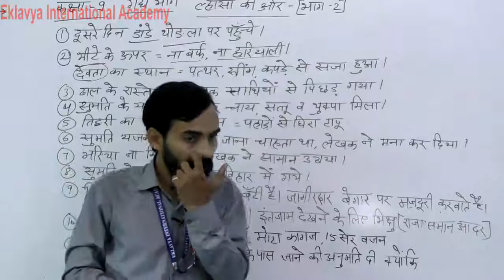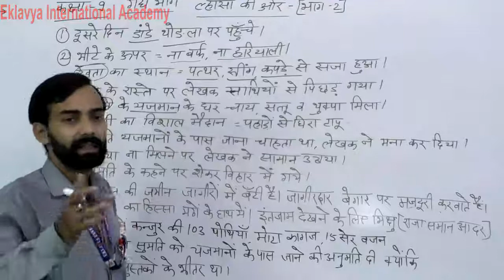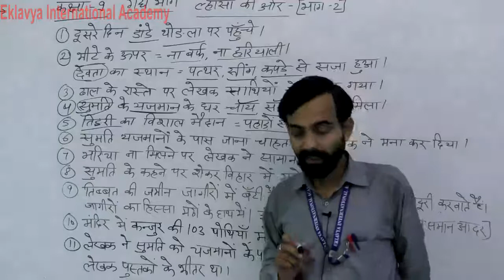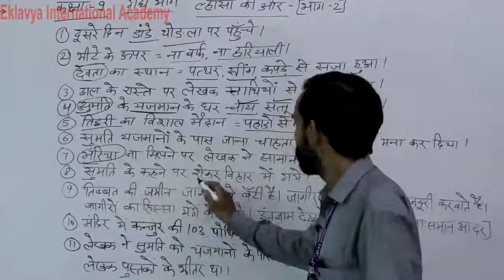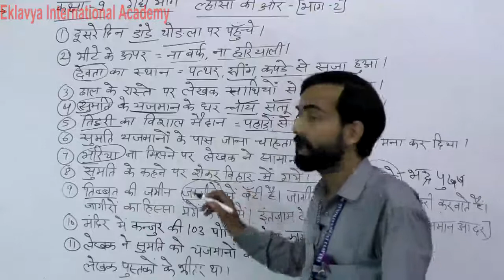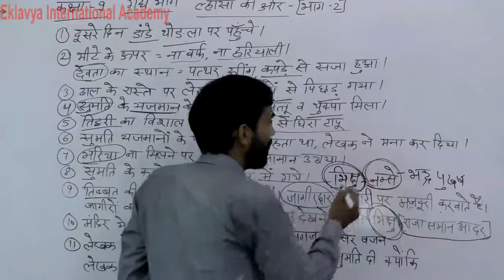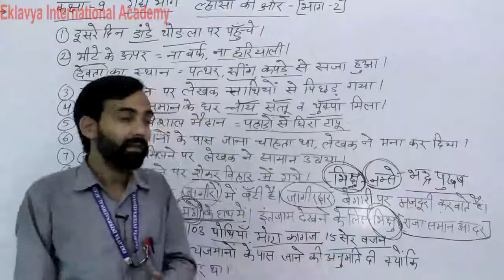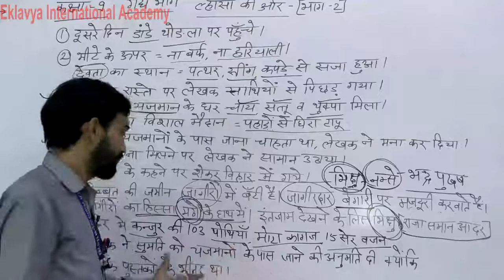IX Hindi Lahsha Ki Or Part 2